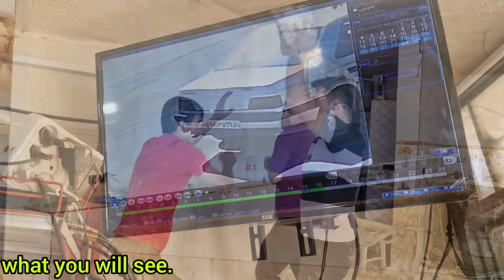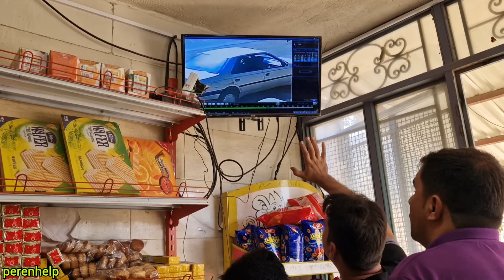In search of Roya and Arzoo: Roya's uncle's escape from the hands of benefactors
In this video, we follow the thrilling story of Roya and Arzoo, who have been kidnapped. These two young girls find themselves in the hands of dangerous individuals during a carefree trip. We embark on a quest to uncover clues and figure out how to rescue them. Will their friends and family arrive in time to help? Join us as we dive into this intense and suspenseful adventure, exploring the mysteries behind their abduction.